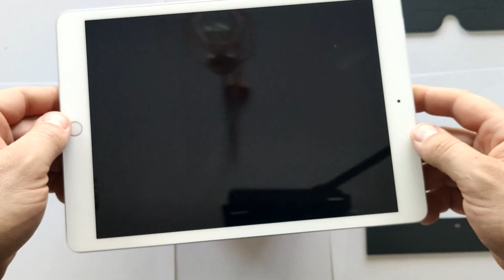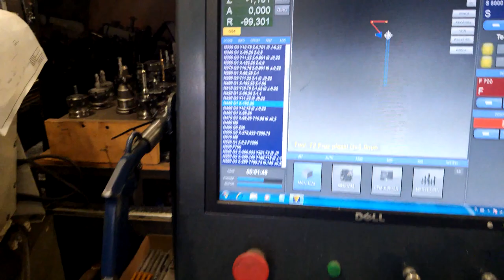Ścienna ramka pod tablet - prezentacja oraz proces produkcji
Zapraszam wszystkich do obejrzenia filmu na temat powstawania ramki ściennej na tablet.